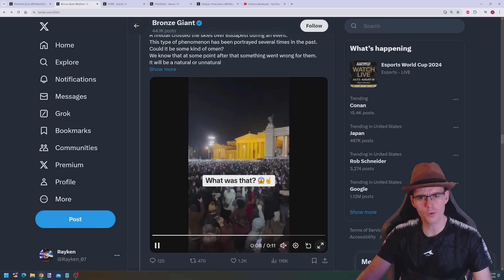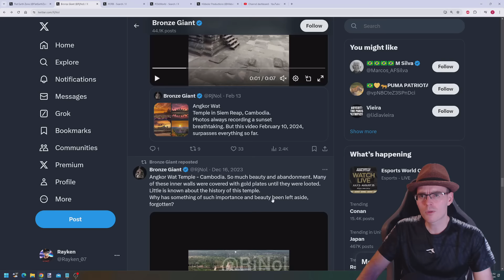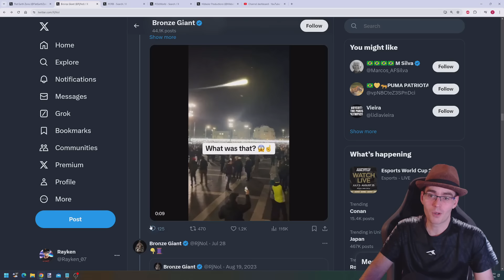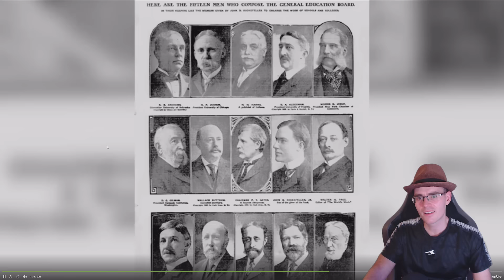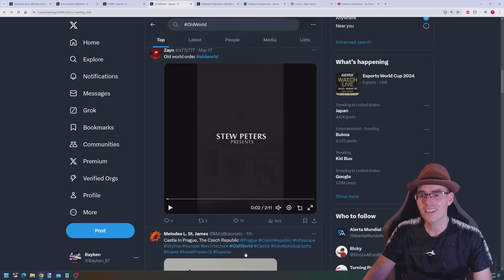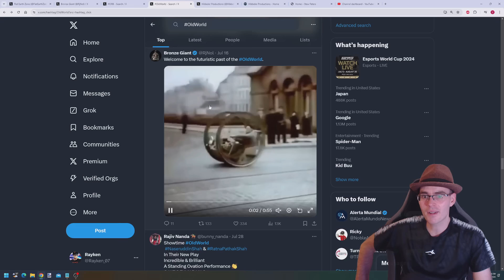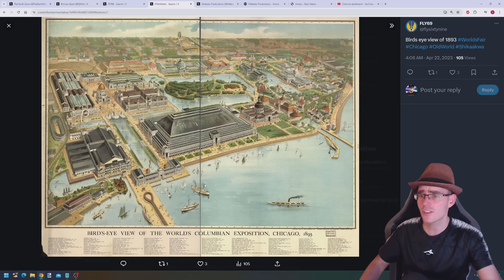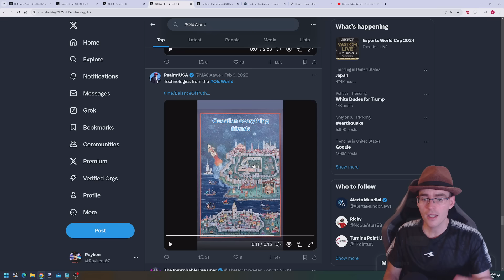QUE LOCURAS ESTÁN PASANDO EN EL MUNDO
►Donaciones Bitcoin:
3JcBD7DyMjJTEkKgWiX9wvqmezHMiR3fES